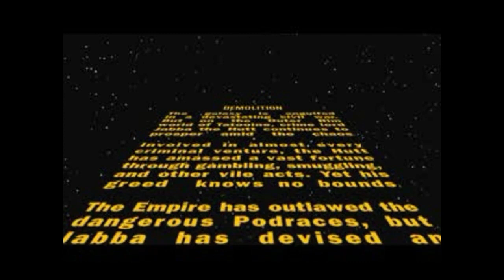I'm getting copyrighted for this mess?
Welcome back everyone, Wilky has discovered a game he hasn't played since the tender age of 15 and decided it would be a grand idea to revisit this game and walk down memory lane. Only this lane is filled with pain and forgotten painful memories of a game that tortured him so! So grab a snack and enjoy this bad but fun time as we visit that galaxy far far away!(Editors note) There is a tiny editorial mistake that was in no way Wilky's fault.